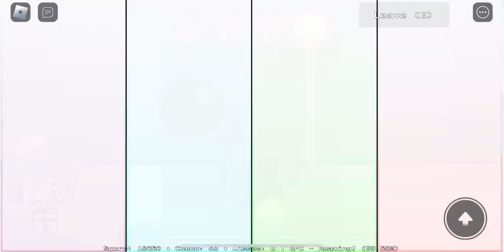No Hero Remix [Pibby: Apocalypse] ~ FULL COMBO (99.78%) ~ FNP Mobile